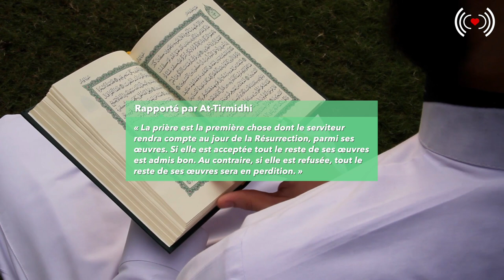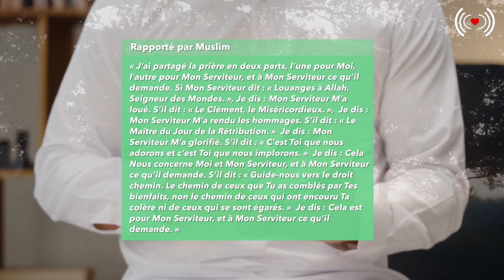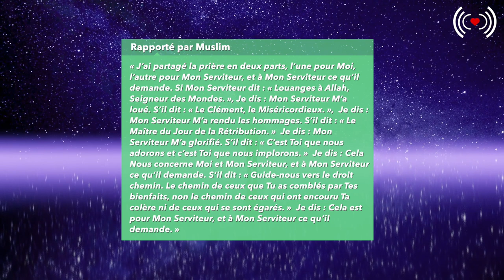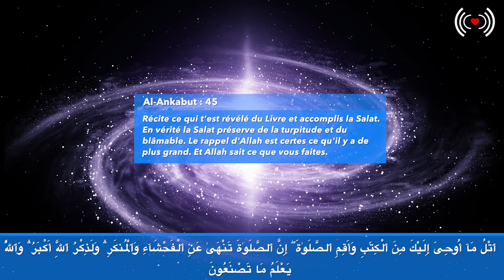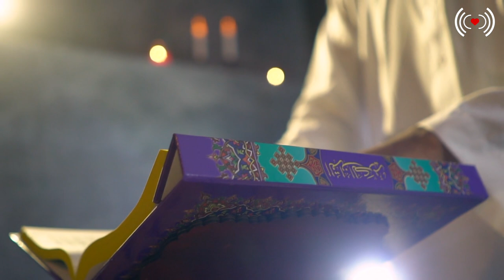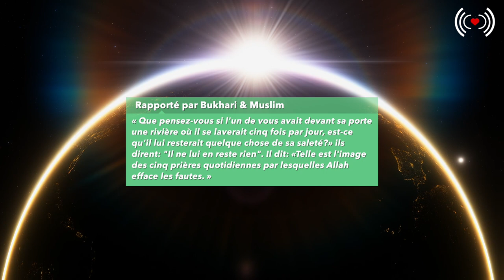LES VERTUS DE LA PRIÈRE